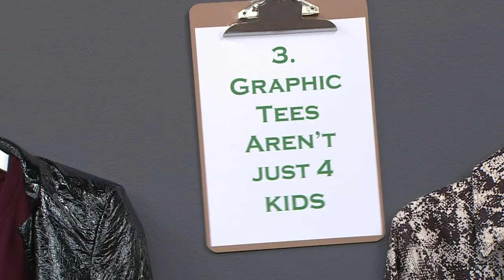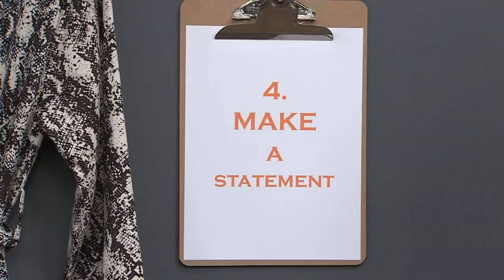5 ageless style lessons inspired by Céline Dion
We’re taking cues from queen Celine Dion, on how to take fashion risks at ANY age. DIY expert Christian Dare shares 5 fun fashion lessons inspired by music legend Céline Dion and encourages you to take risks in your style.